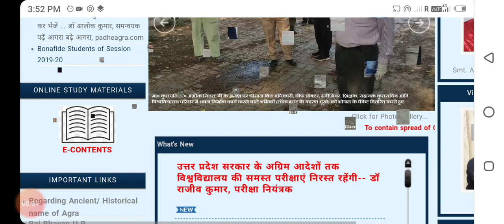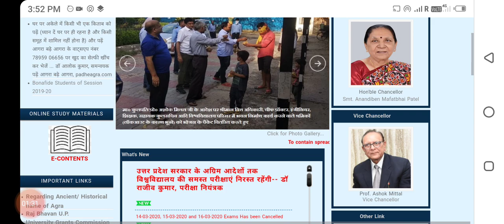Agra University,drbrau Agra online link for books and website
This video is about agra University

Gs for all welcomes every student who wants to know about gs subjets like Polity ..history ..geography..economy.. Ecology. /competitive exam and education related information...